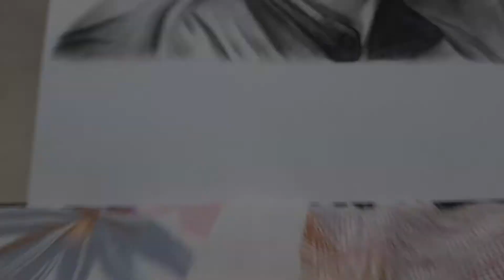Drawing ARJIT SINGH | CHARCOAL PENCIL |Bharat parmar arts 🎨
Hey guys 👋
In this we will make a portrait of THE GREAT INDIAN SINGER
ARJIT SINGH
Who make all of us cry with his song 🎵
All songs was amazing 👏
We made this with only charcoal pencils ✏❤